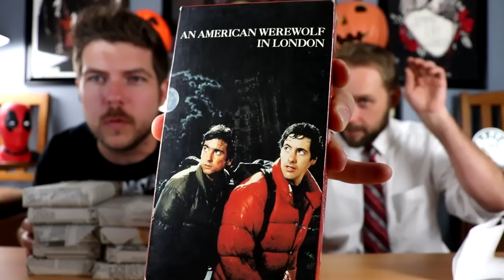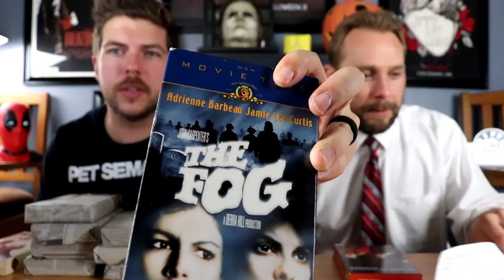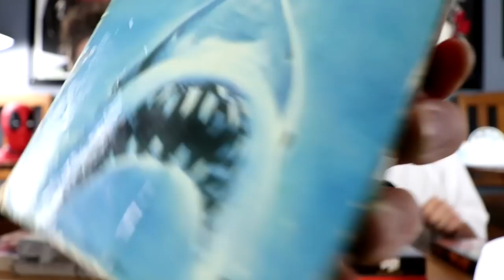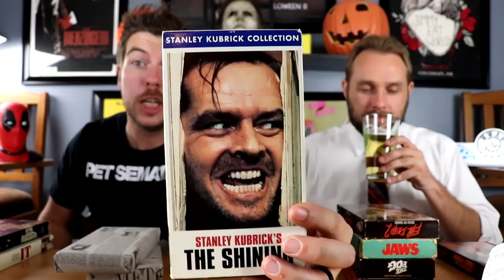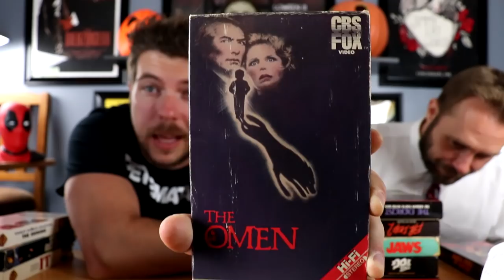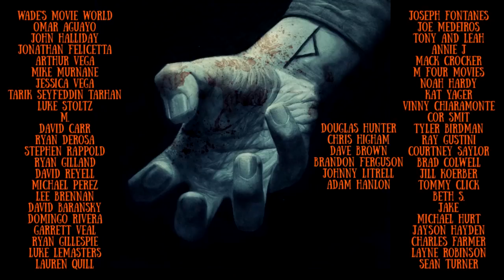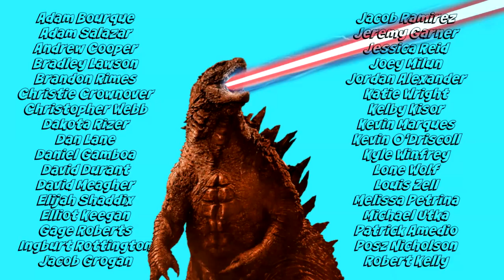HORROR UNBOXING!!!! VHS RADNESS!